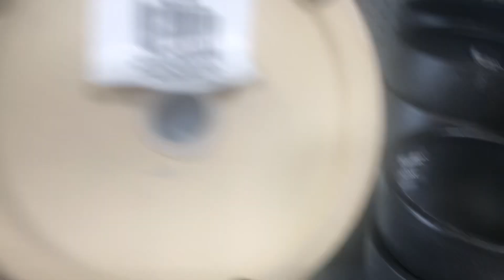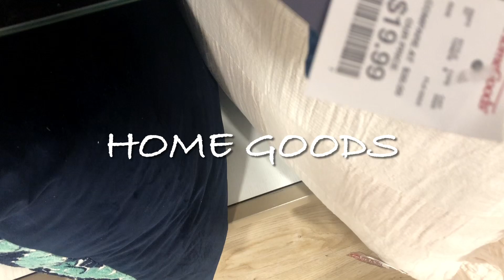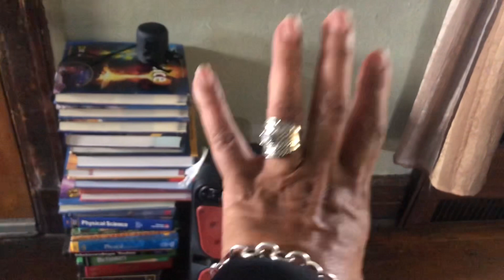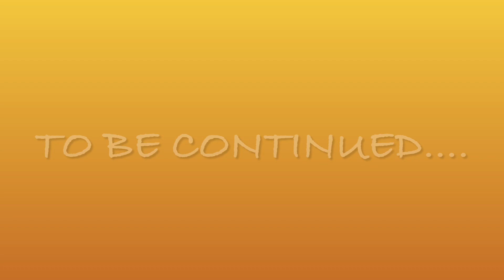GETTING IT DONE 🙏🏽❤️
@cozyhomequeen Love your Channel
@BurbNBougie Love your Channel